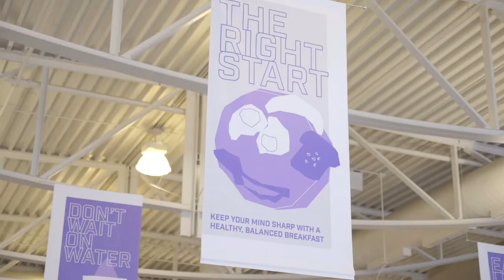Virtual Tour of Brooklyn Center Elementary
After nearly two years of renovations, construction projects are complete at Brooklyn Center Elementary! Learn more about our updated learning spaces.